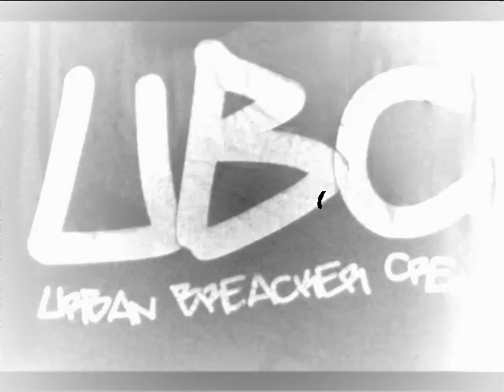Bboy Astroboy UBC 2010 2011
Bboy old school de Nouvelle Caledonie.
Petit montage vidéo (trailer) pour mon mari Astroboy d'UBC ( Urban Breakers Crew).
Juste pour avoir un aperçut bien sûre des Bboys de Nouvelle Caledonie.
En ésperant que vous allez apprécier.
Big Up A tout le monde.